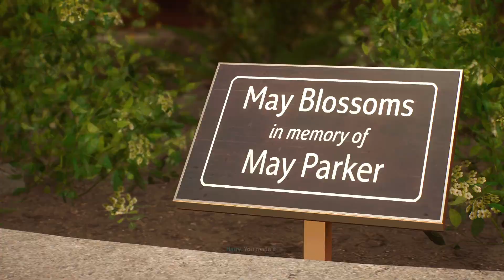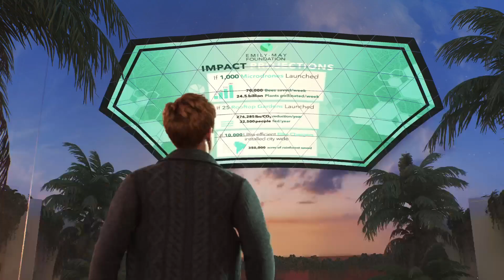Marvel's Spider-Man 2_part #5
Hello everyone,welcome to my channel.My name is Playstation Chronicles.The videogames you'll be seeing are from Ps1-Ps5.I'll be showing you guys my favorite collection and Top 10#.And all of this are base on my personal opinion. So Kick bank,Relax and get ready for somefun...